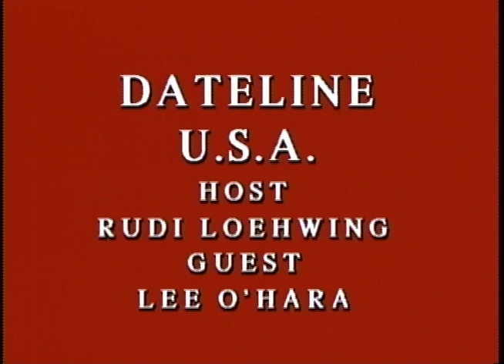ORGANIC GARDENING MADE EASY dateline usa #7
Lee O'Hara tells about the make of behind the scenes of his DVD ORGANIC GARDENING MADE EASY
and shows how he can feed a family of 4 with just what he grows in his yard - and how.